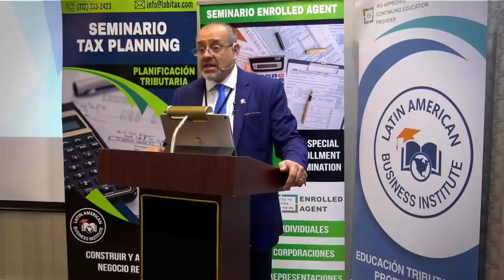SENADO APRUEBA PAQUETE. Estímulo $1400, desempleo $300 $3600 hijos. A la Cámara Luego al Presidente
Las votaciones se dieron en el Senado, 36 horas después. Con un un total de 50-49 votos el plan de ayuda fue aprobado. ¿Qué fue lo que pasó durante la reunión? y ¿Cuáles son las enmiendas que fueron eliminadas? Si usted quiere saber todos los detalles de esta noticia, no se pierda este video.